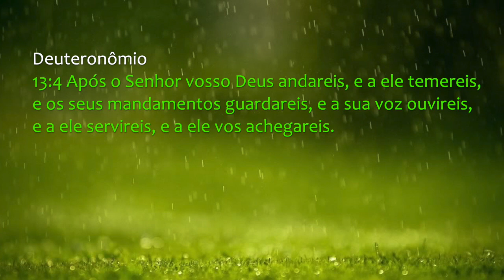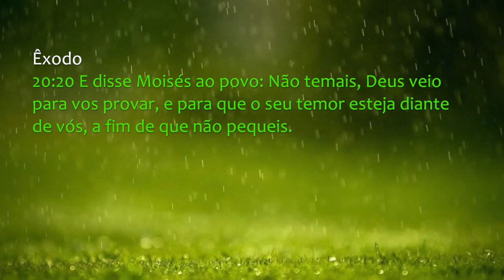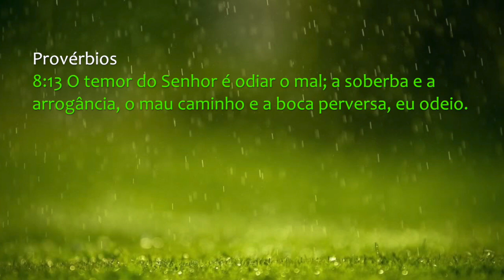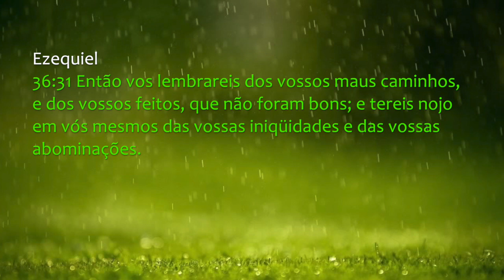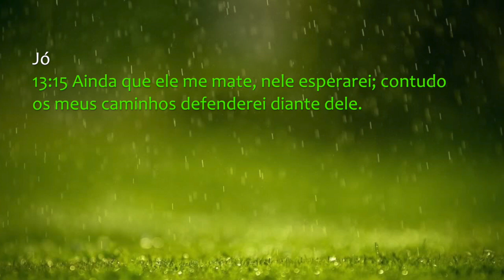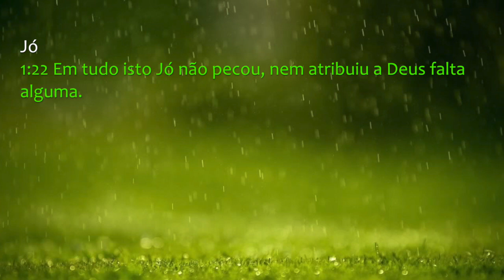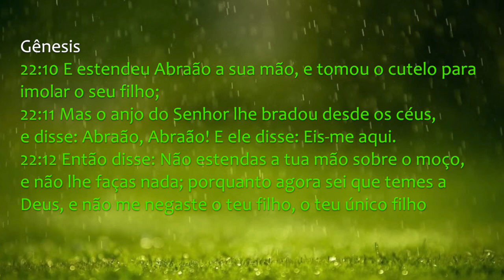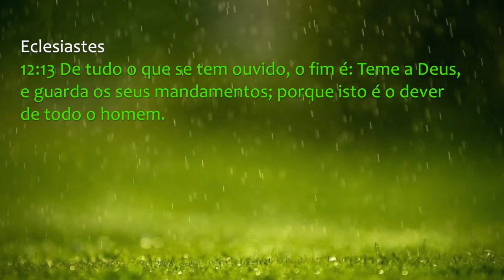94 - Seminário Teológico - Taparuba MG - As 3 Mensagens Angélicas - Temei a Deus